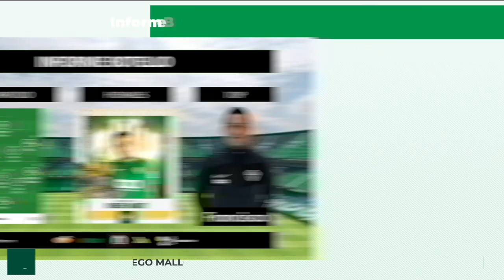🔥Informe Botello del Elche Primera vuelta 22 23